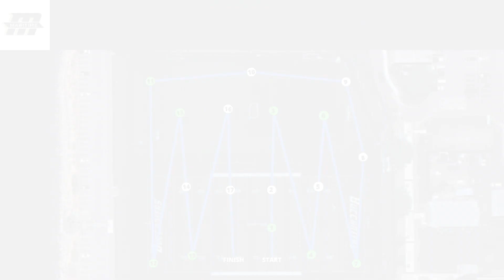Grit 'N Wit is coming to Massachusetts Maritime Academy on August 15th!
On Thursday, August 15th, 2024, Grit 'N Wit will be coming to Massachusetts Maritime Academy! Students will work together as a team and take on 16+ physical obstacles and puzzles!